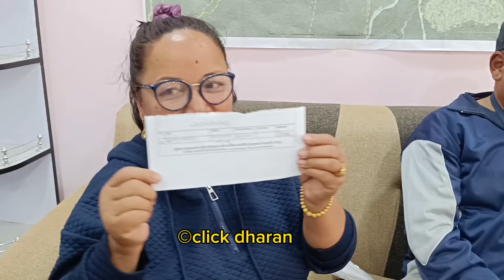अर्थतन्त्र सुधार्ने भन्दै आएका बिज्ञलाई मेयर साम्पाङले उल्टै दिए सुझाव ! महिला कर्मचारीले विदा ।